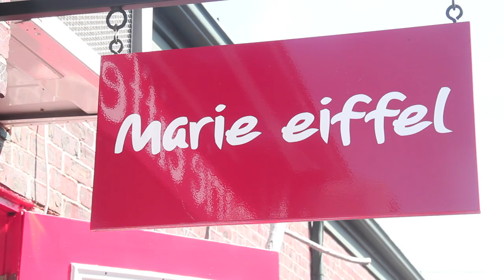Can a Sports Coat Be Worn as Cocktail Attire? : Proper Sport Coat Attire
Whether or not a sports coat can be worn as cocktail attire depends on a few key things. Find out if a sports coat can be worn as cocktail attire with help from a published author in this free video clip.

Expert: Frances Cole Jones
Filmmaker: Trevour Lovitt

Series Description: When wearing a sport coat, you're going to want to keep a few key things in mind. Find out about proper sport coat attire with help from a published author in this free video series.